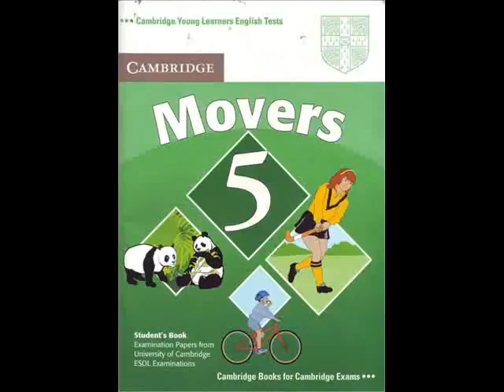MOVERS 5 TEST 3